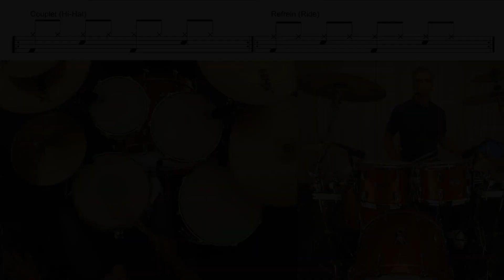Drum mee met Queen - I Want It All - Online Drumles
In November is het Queen maand bij Online Drumles! Leer elke week de nummers van Queen spelen!

Probeer Online Drumles GRATIS twee weken uit op 4000 leerlingen gingen je voor.

Online Drumles: Nu kan écht iedereen leren drummen.